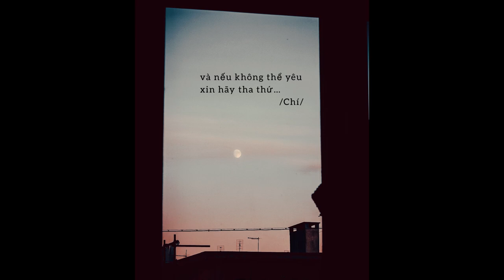và nếu không thể yêu xin hãy tha thứ - Chí (voice Nguyễn Đình Toàn)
Bài nhạc: và nếu không thể yêu xin hãy tha thứ - Chí (Voice Nguyễn Đình Toàn)
Bài nhạc có sử dụng phần vocal của Bác Nguyễn Đình Toàn
Nghe trên spotify: đang cập nhật